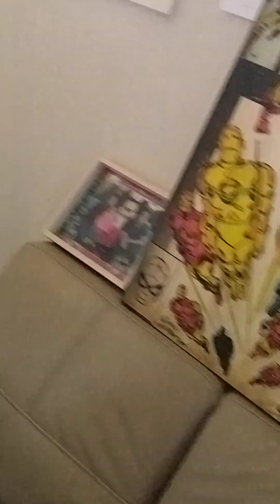14. FOURTEEN, SHI SI